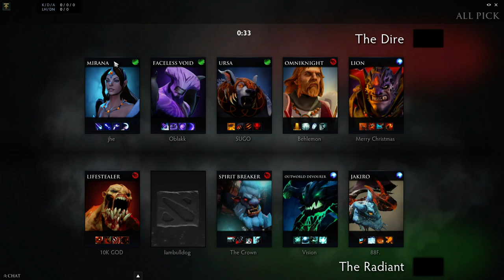Team Secret Midone Lifestealer ranked gameplay